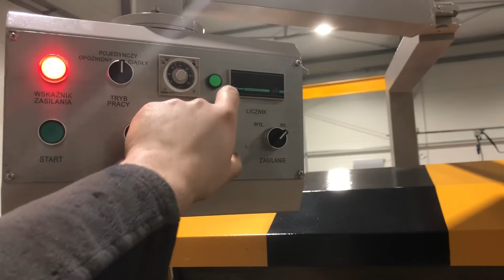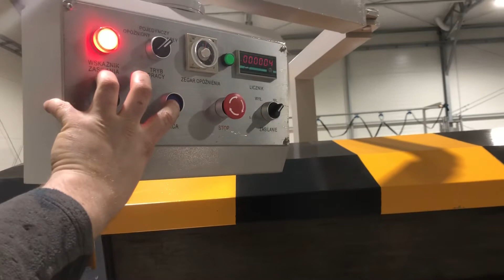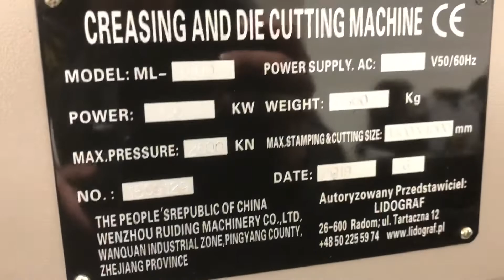Die cutting machine ML-1400 NXL